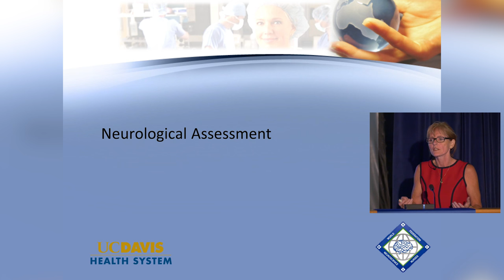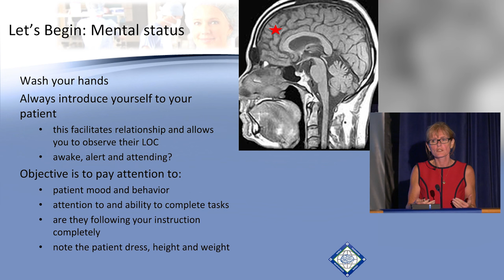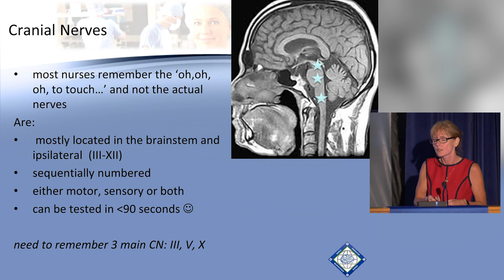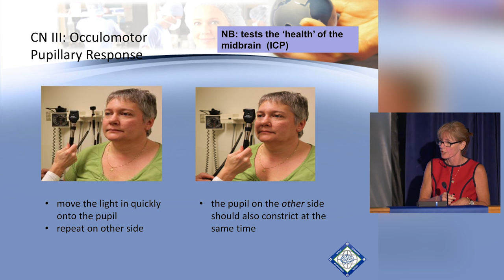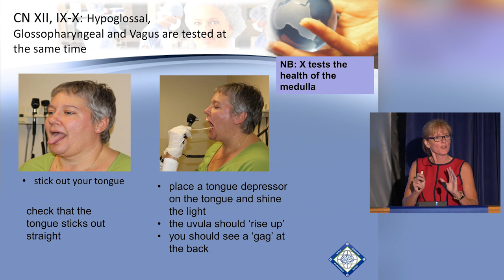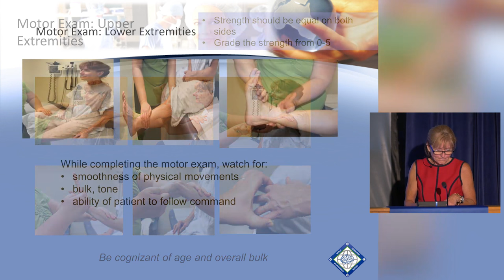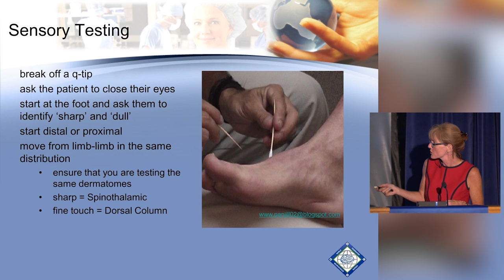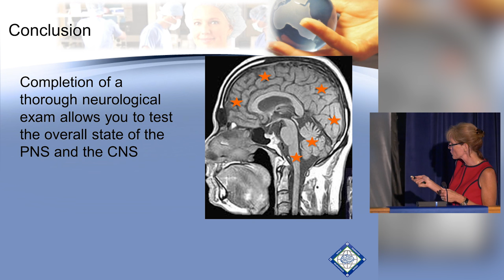Neurological Assessment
Dawn Tymianski is an internationally recognize advanced practice nurse from Canada and secretary treasurer of the World Federation of Neuroscience Nurses. This lecture provides a comprehensive overview of basic neurological assessment skills.